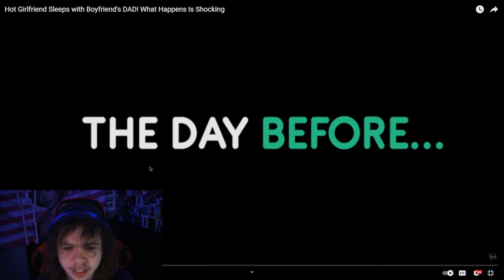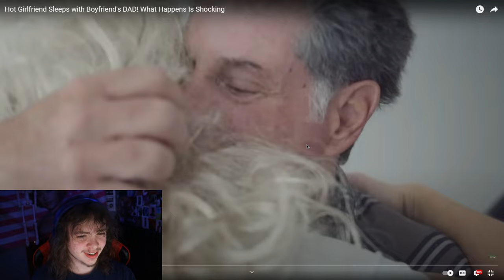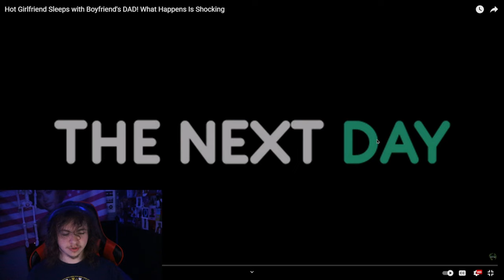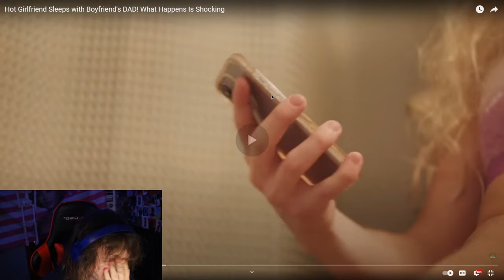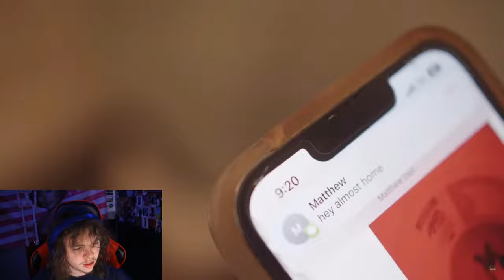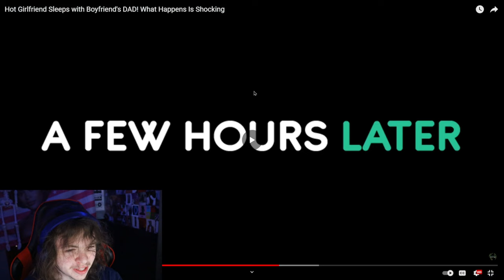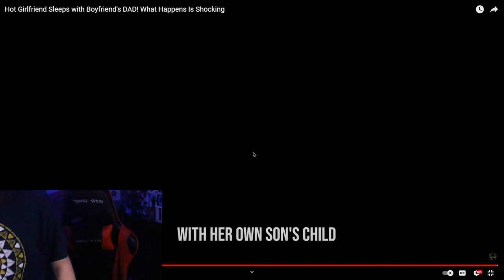Hot Girlfriend Sleeps with Boyfriend's DAD!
Watch my reaction to this shocking video of a hot girlfriend who sleeps with her boyfriend's dad! This crazy story will leave you speechless.
Tomorrows Teachings needs HELP.

0:00 Intro
0:21 Reaction
20:38 Ending